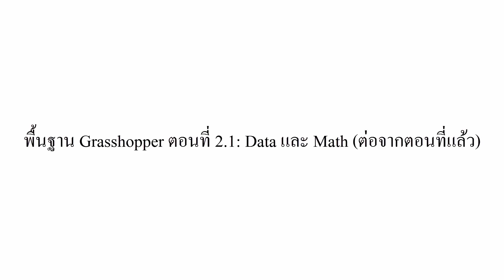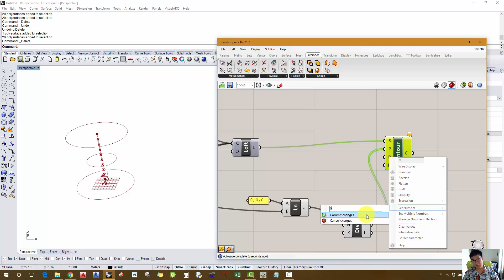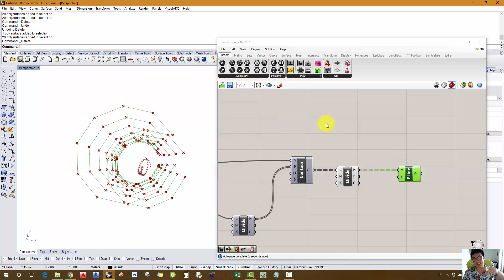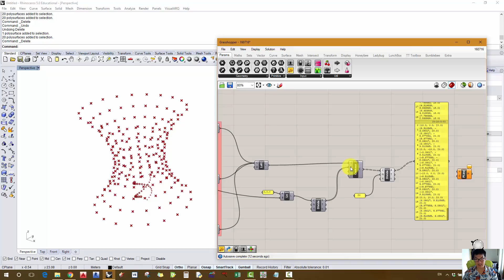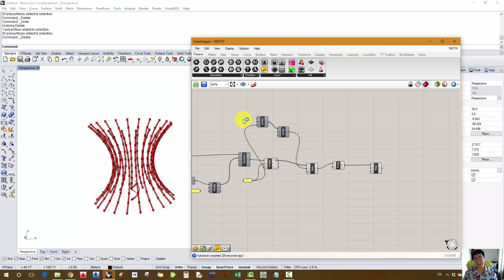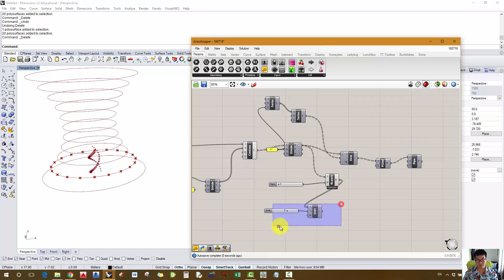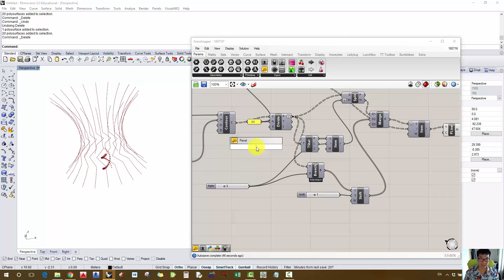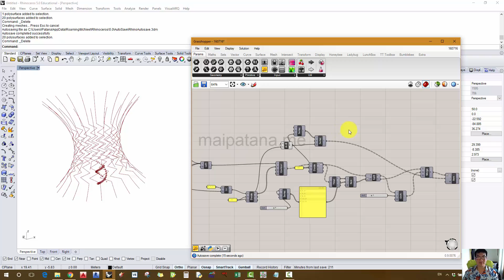Grasshopper ตอนที่ 2.1: Data และ Math (ต่อจากตอนที่แล้ว)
ตอนนี้ต่อจากตอนที่แล้วครับ ตอนนี้จะมีเรื่องของ

- การใช้ Contour (EX)
- Tree Branch
- Tree Statistics
- Split Tree
- Merge